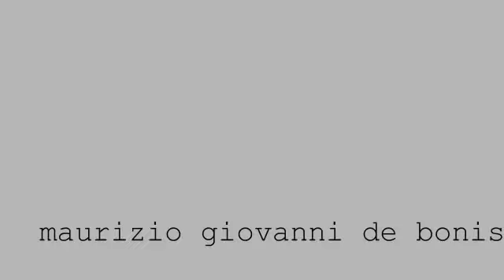cosa devo guardare prima parte intervista a Maurizio G. De Bonis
Marika Rizzo intervista Maurizio G. De Bonis, giornalista culturale, critico curatore e insengante di arte visive  prima di presentare il libro Cosa devo guardare